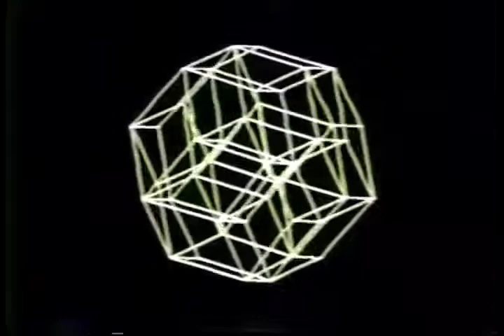Quasicrystal Architecture footage 1986 -1994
Tony Robbin narrates various clips that show the potential of using quasicrystal geometry for architectural structures.